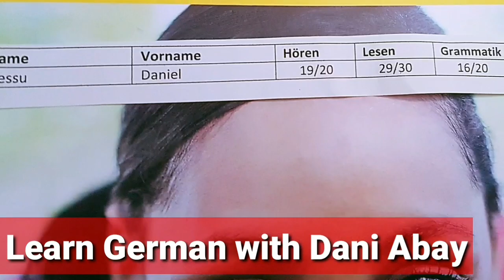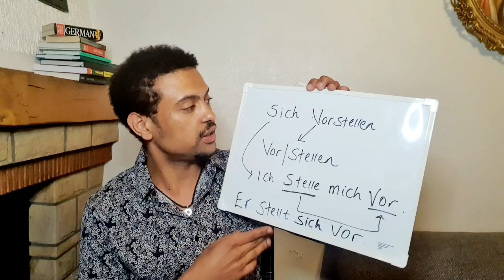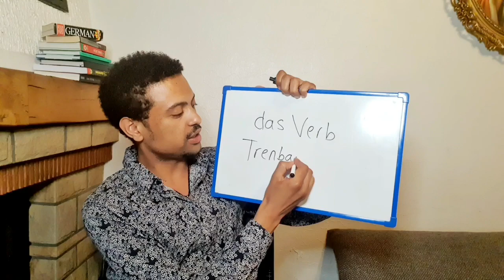German-Amharic,Introduce yourself in German /Sich Vorstellen/ራስን በጀርመንኛ በቀላሉ ማስተዋወቅ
ሰብስክራይብ በማድረግ የቻናሌ ቤተሰብ ቢሆኑ በእርግጠኝነት ተጠቃሚ ኖዎት!

በቀልዶቼና ድምጽ ማስመሰል ዘና እያላችሁ ጠቃሚ መረጃዎችንም ታገኛላችሁ።እንዲሁም ጀርመንኛና እንግሊዘኛ ቋንቋን በአማርኛ ቀለል ባለ አቀራርብ እየተዝናናችሁ በነፃ  መማር ትችላላችሁ!
ለሌሎችም በቅንነት ሼር ያድርጉ !ስለትብብርዎ በጣም አመሰግናለሁ!

How to introduce yourself in German easily/wie kann man sich vorstellen?/እንዴት በጀርመንኛ ራስዎን ማስተዋወቅ ይችላሉ?